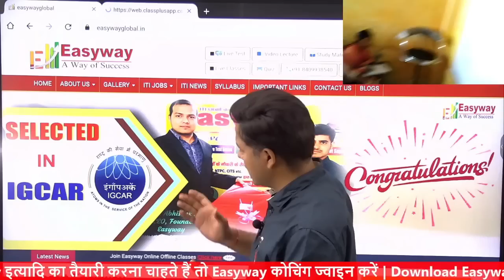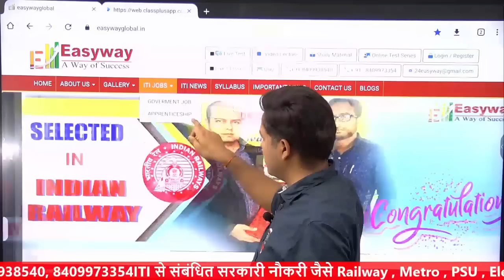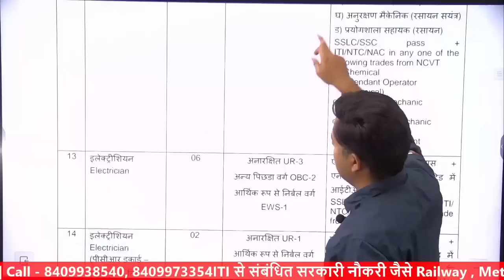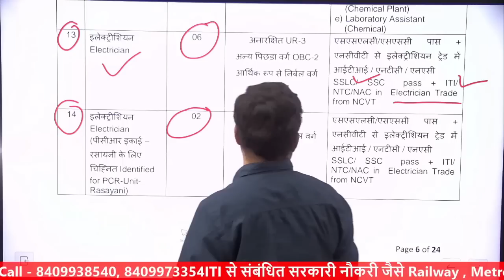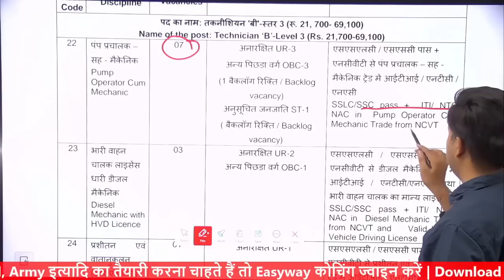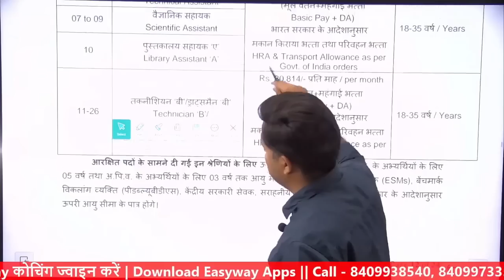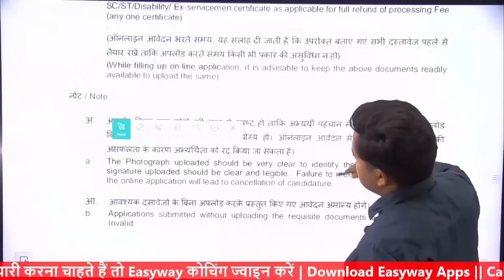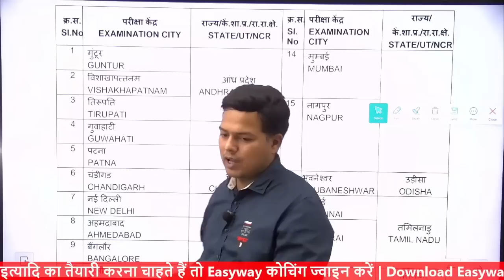एक और भर्ती || ISRO सरकारी नौकरी ||iti diploma Post - 97 || Salary - 35000/